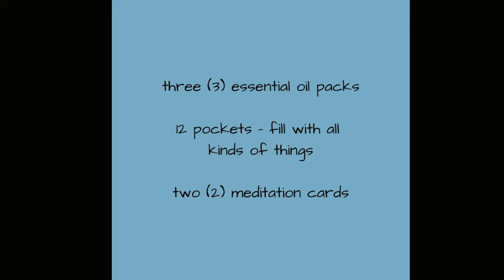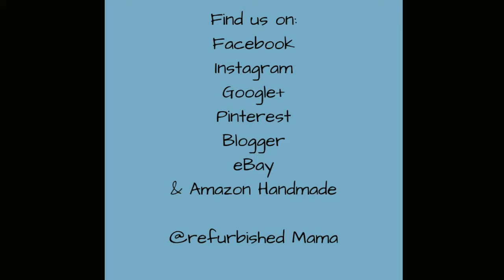Junk Journal - Choose To Be Happy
Short video of all of the pages in this junk journal.  Junk journaling is just another way to journal - using art, drawing, doodling, writing, painting, gluing, etc. with mixed media creating your unique story.  All of my books have different themes.